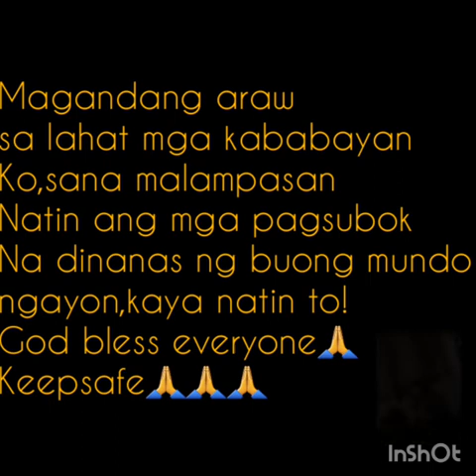Progresebong pagtutulungan sa pag-unlad inc.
Lockdown#Rasyon